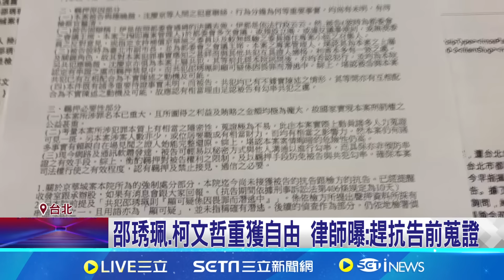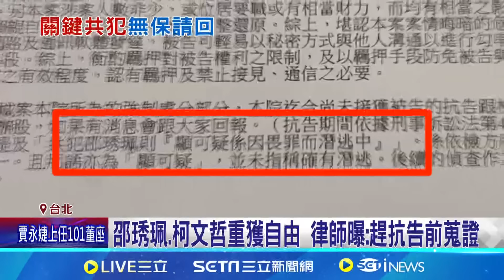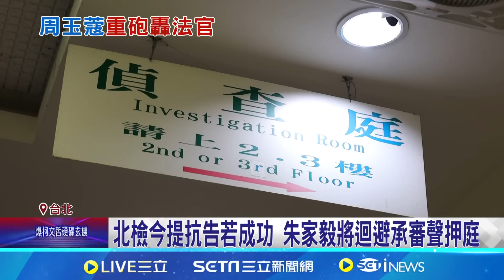柯文哲無保請回第二天 北檢17:00遞狀抗告 柯文哲無保請回檢提抗告 高院裁定有望明天出爐│【台灣要聞】20240903｜三立iNEWS